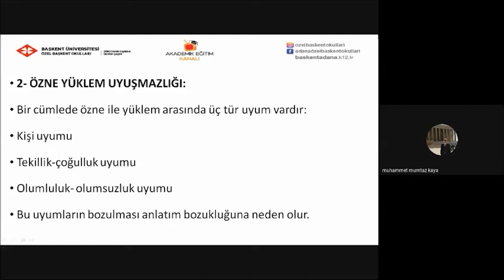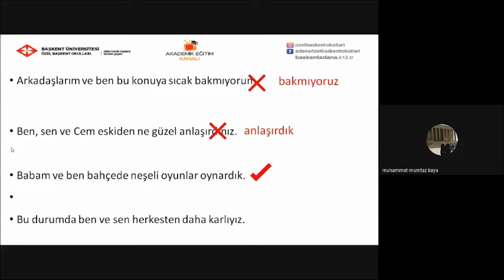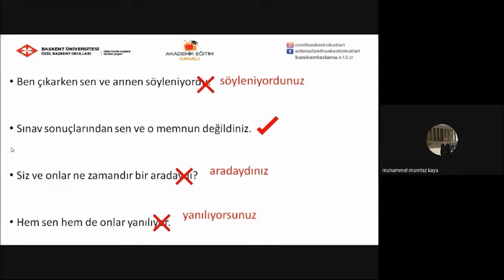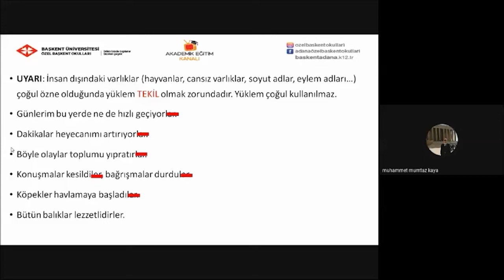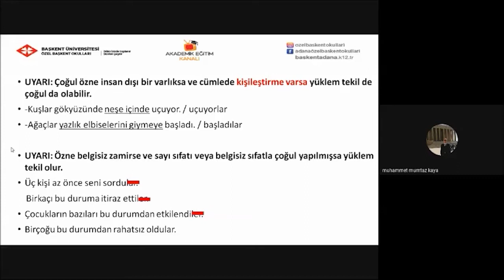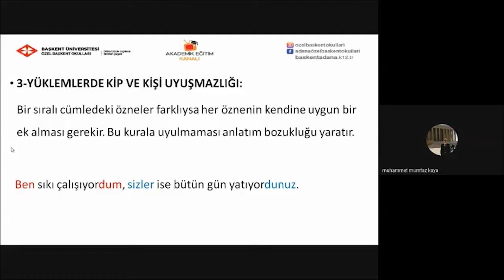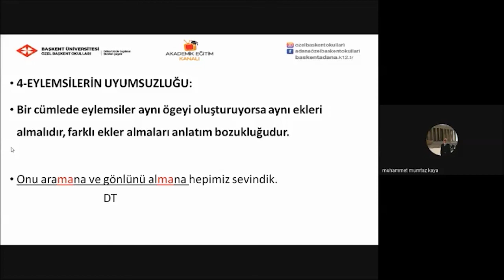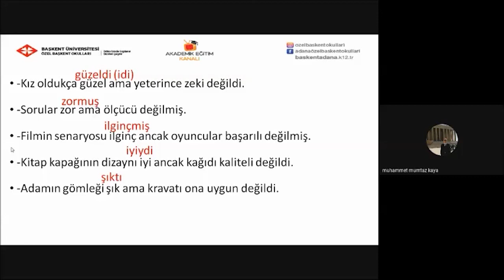14- Anlatım Bozukluğu 3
ÖZEL BAŞKENT OKULLARI 12. SINIF TÜRK DİLİ VE EDEBİYATI DERSİ